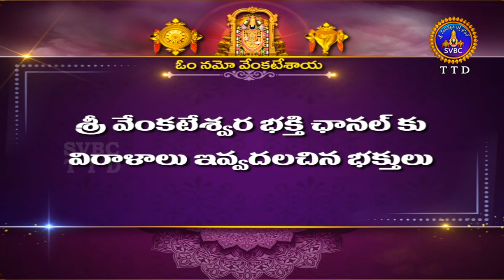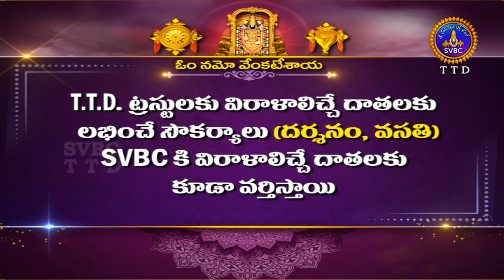శ్రీవారి నిత్యపూజలివిగో || Srivari Nitya Poojalivigo || 07-07-2024 || SVBC TTD